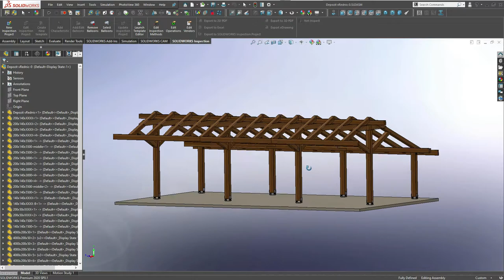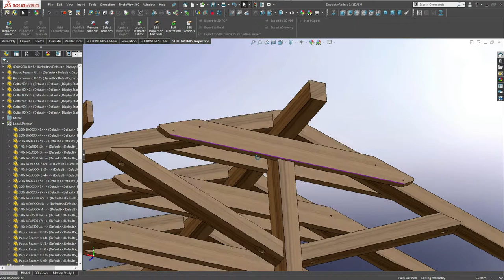3 Cars garage project